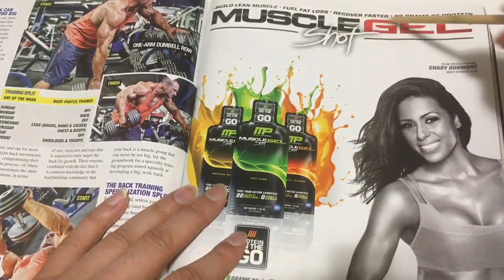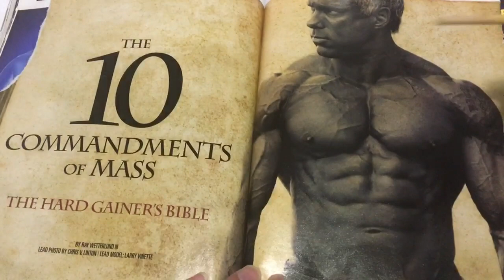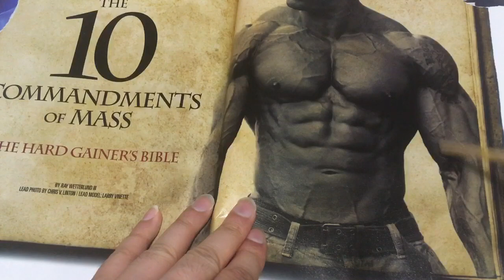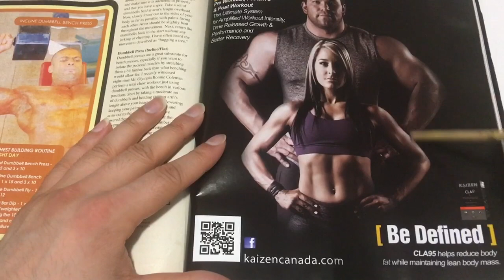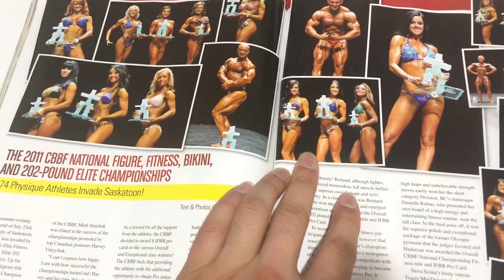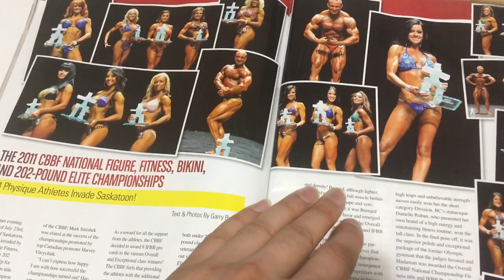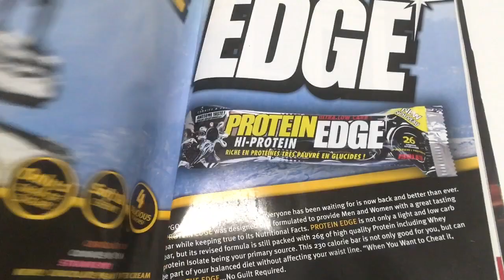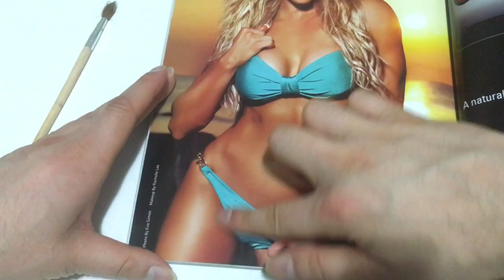ASMR TRACING NO TALKING SOUNDS